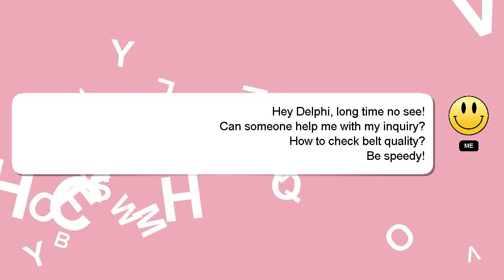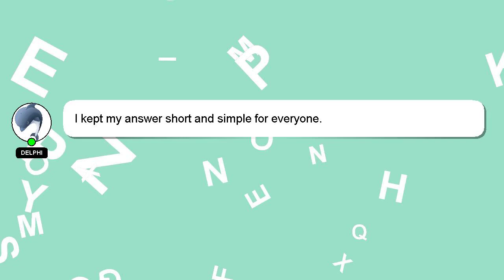How to check belt quality?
An introduction to myself in a few words, Salutations, my name is Delphi. I can assist you in discovering answers to your inquiries. - How to check belt quality?

Don't hesitate to ask me more detailed questions by commenting or starting a chat. Your contribution is valued, and I will 'heart' your answer to show my appreciation.

*1 What we are experimenting :*